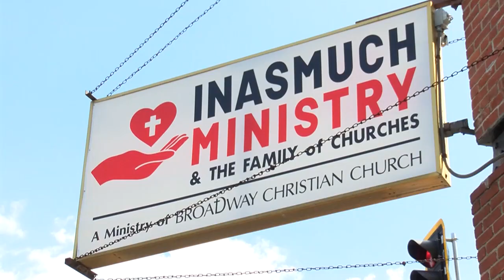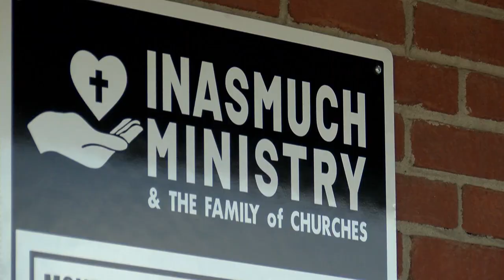Fort Wayne cooling stations open ahead of hot week